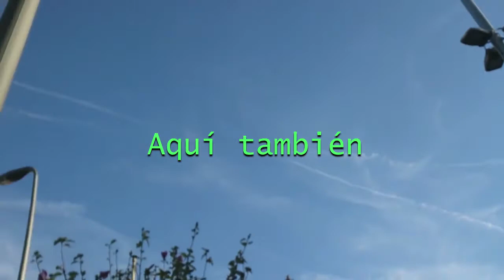Agente Incierto Carlos Gacia - Les da igual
Tercer tema del primer disco de Agente Incierto, donde, desde Barcelona, un tal Carlos Gacia (seguramente quería poner García, pero no llegaba para tanto) nos cuenta en un tono lastimero cómo "ellos" no solo nos fumigan, sino que les da igual. El estilo sosegado y folclórico acompaña la parsimonia de la locución, que revela una mente brillante. Quiero dejar constancia de que esto no es desinformación: la esencia del discurso está ahí, prácticamente inalterada, pero lo hago más llevadero con musiquita. Lamentablemente el vídeo original, todo un documento de importancia histórica y antropológica, ya no existe.